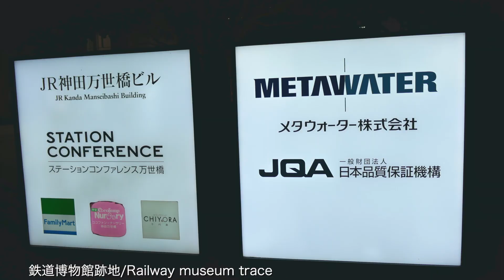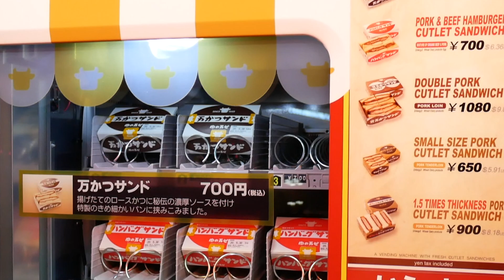[前面展望 -疑似]東京都電 １３系統（角筈→万世橋、四季の路経由） /[Driver's view -fake]Route No.13, Tokyo-tram(Tsunohazu-Manseibas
この動画は、東京都電１３系統の疑似前面展望です。電車は角筈を出発すると、飯田橋を経由して万世橋に至ります。（’２０年５月２９日撮影）

English guide : This video is a fake driver's view of route No.13, Tokyo-tram. The train departing from Tsunohazu, It runs thought Iidabshi and arrives at Manseibashi.
　I recorded this video on May 29,'20.

0:00 イントロ,路線案内/intro,route guide
0:12 新宿駅東口/Shinjyuku sta. east
0:41 角筈/Tsunohazu
1:17 全腺を上空から/whole view of this route
1:35 角筈/Tsunohazu
2:34 新田裏/Shindenura
3:27 大久保車庫前/Okubo shako mae
4:13 東大久保/Higashi okubo
5:09 河田町/Kawadacho
5:53 若松町/Wakamatsucho
6:28 牛込柳町/Ushigome yanagicho
6:56 山吹町/Yamabukicho
7:38 牛込北町/Ushigome kitamachi
8:24 肴町/Sakanacho
8:42 筑土八幡町/Tsukudo hachimancho
9:16 飯田橋/Iidabashi
10:21 小石川橋/Koishikawabashi
11:10 水道橋/Suidobashi
12:31 本郷元町/Hongo motomachi
12:45 御茶ノ水/Ochanomizu
13:25 松住町/Matsuzumicho
13:44 万世橋/Manseibashi
13:53 向原/Mukohara
14:09 万世橋/Manseibashi
14:40 銀座線万世橋/Ginza line Manseibashi
15:07 国鉄万世橋/JNR Manseibashi
15:50 鉄道博物館跡地/Railway museum trace
16:09 万世橋といえば万世/Mansei Manseibashi specialty, Mansei sandwich
16:34 end screen

＊関連動画＊
昭和の東京シリーズ 第６回 都電の走行シーン満載！車窓に広がる昭和の東京　都電（昭和４２年（１９６７年））

[前面展望 -疑似]東京都営バス 東７１系統（大久保駅、神保町） /[Driver's view -fake]Route No.Higashi71, Tokyo-MTG(Okubo sta.,Jimb

[保存車両]横浜市交通局　市電保存館　（滝頭営業所） /[conserved trams]Yokohama tram museum, Yokohama city transportation bure